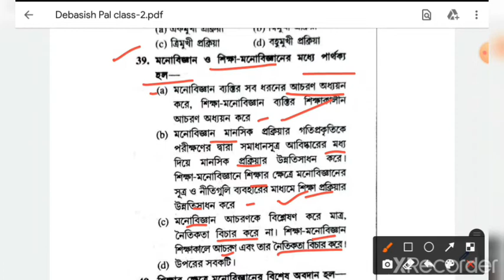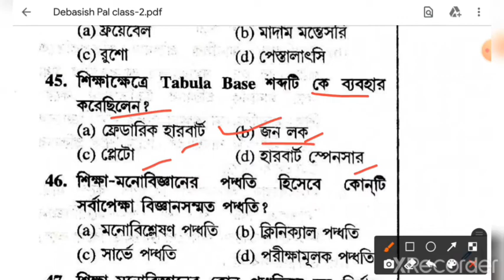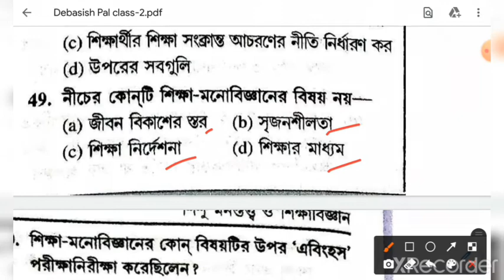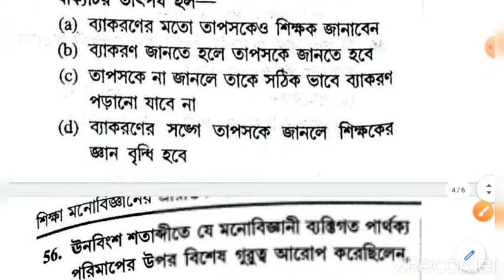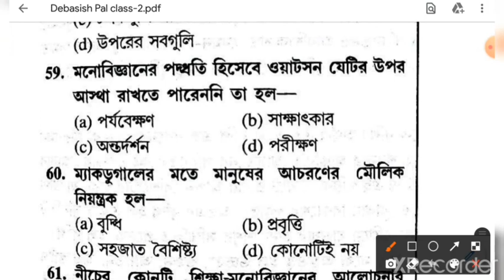Dr. Debashish Pal Chiild Development & Pedagogy MCQ Question Ans - 2 // Primary TET 2022 Preparation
Dr. Debashish Pal Chiild Development & Pedagogy MCQ Question Answer // Debashish Pal CDP book MCQ
Primary TET 2022 Preparation Class -2
ডঃ দেবাশিস পাল CDP Book MCQ question answer discuss
MCQ Question answer for Primary tet 2022
Best Child Development & Pedagogy book for Primary TET exam
শিশু মনসত্ত্ব ও শিক্ষাবিজ্ঞান ডঃ দেবাশিস পাল